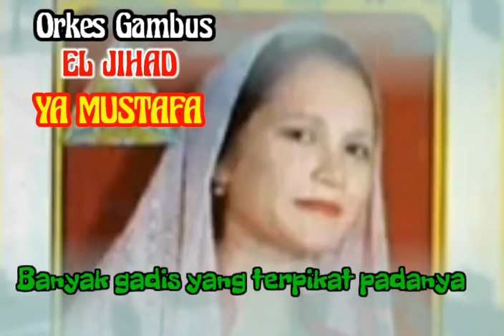Orkes Gambus : EL JIHAD - ( YA MUSTAFA - LIRIK)